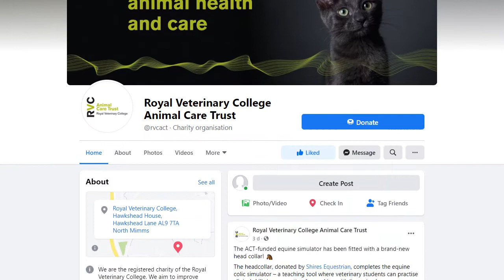Animal Care Trust - Introduction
The Animal Care Trust was founded to provide greater support in dealing with complex veterinary cases. More than 30 years later, our work has never been more critical.